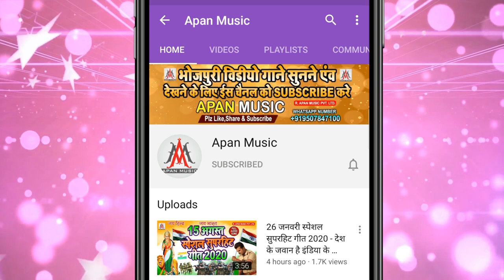Holi_Video_Song | होली में कवन नशा किया है | Raju_Raja || Holi_Me_Kawan_Nasha_Kiya_Hai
►Song : Holi Me Kawan Nasha Kiya Hai
►Singer : Raju Raja
►Lyrics : Raju Raja